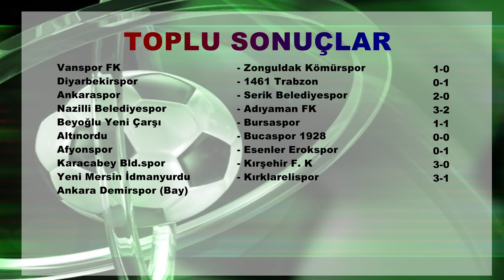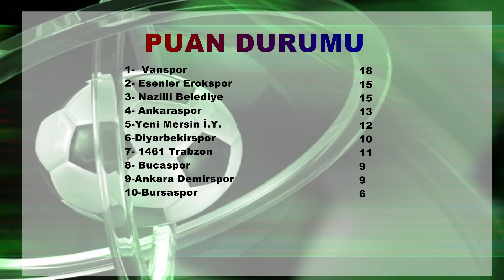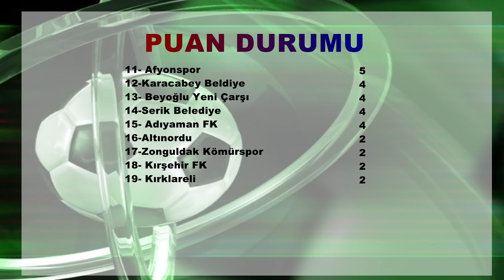ZONGULDAK KÖMÜRSPOR 2 PUANLA 17 SIRADA